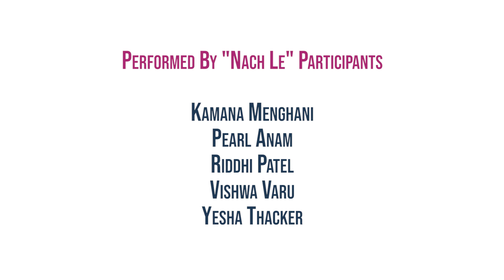Jana Gana Mana Instrumental Dance Version | 26 January | Jan Gan Man Adhinayak | Republic Day Song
Jana Gana Mana National Anthem Instrumental Dance Version.

Song: Jana Gana Mana Instrumental
Album: Jana Gana Mana
Nach Le 2020 Participant: Kamana Menghani, Vishwa Varu, Pearl Anam, Yesha Thacker, Riddhi Patel
Featuring: Parv Thacker, Vacha Thacker
Label: Krup Music

Lyrics :

जन गण मन अधिनायक जय हे, भारत भाग्य विधाता।
पंजाब सिन्धु गुजरात मराठा, द्राविड़ उत्कल बंग
विंध्य हिमाचल यमुना गंगा, उच्छल जलधि तरंग
तब शुभ नामे जागे, तब शुभ आशिष मांगे
गाहे तब जय गाथा।
जन गण मंगलदायक जय हे, भारत भाग्य विधाता।
जय हे, जय हे, जय हे, जय जय जय जय हे॥

Bharata-bhagya-vidhata
Panjaba-Sindhu-Gujarata-Maratha
Dravida-Utkala-Banga
Vindhya-Himachala-Yamuna-Ganga
uchchala-jaladhi-taranga
Tava Subha name jage, tave subha asisa mage,
Bharata-bhagya-vidhata.

જન ગણ મન અધિનાયક જયહે!
ભારત ભાગ્ય વિધાતા!
પંજાબ, સિંધુ, ગુજરાત, મરાઠા,
દ્રાવિડ, ઉત્કળ, વંગ!
વિંધ્ય, હિમાચલ, યમુના, ગંગ,
ઉચ્ચલ જલધિતરંગ!

તવ શુભનામે જાગે!
તવ શુભ આશિષ માગે!
ગાહે તવ જય ગાથા!
જનગણ મંગળદાયક જયહે ભારત ભાગ્યવિધાતા!
જયહે! જયહે! જયહે! જય જય જય જયહે!